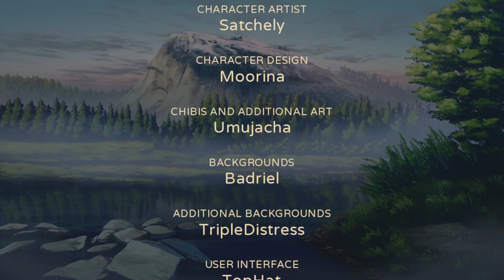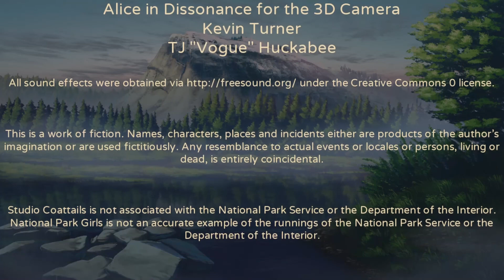[National Park Girls] Episode 1: Cabin Fever - Part 6 (no commentary)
Episode 1: Cabin Fever - Part 6

Title:
National Park Girls

Developer:
Studio Coattails

Publisher:
Sekai Project

Platforms:
PC/Steam

PODCAST LINKS

Characters/Voice Actors:

Eve - Natalie Van Sistine
Jessie - Daisy Guevara
Yosemite - Rachael Messer
Yellowstone - Jill Harris
Zion - Lisa Reimold